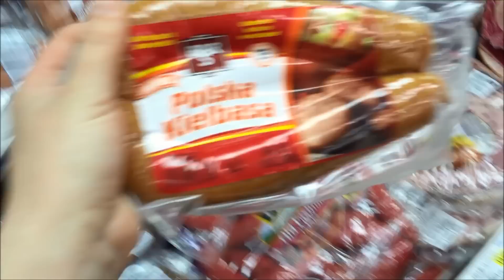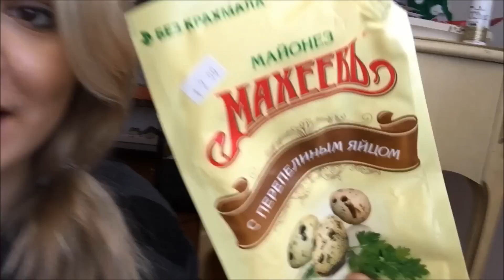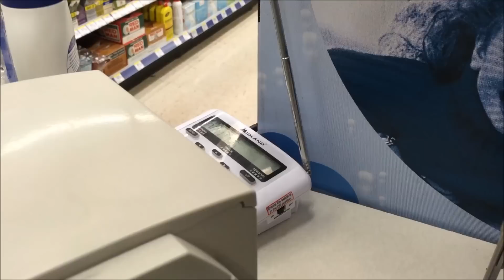Жизнь в США: Торнадо!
Вторая половина влога 24/7